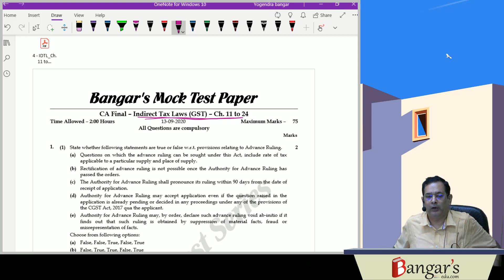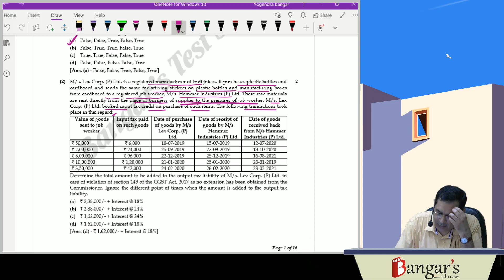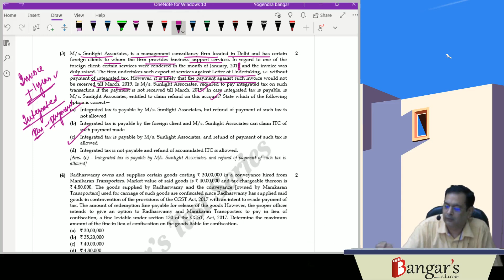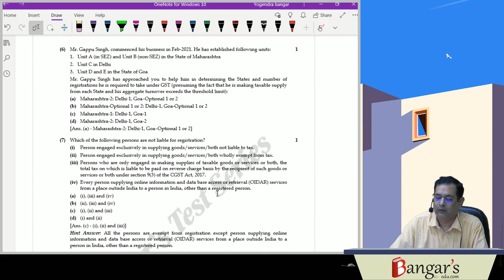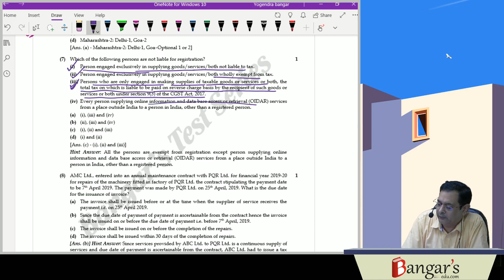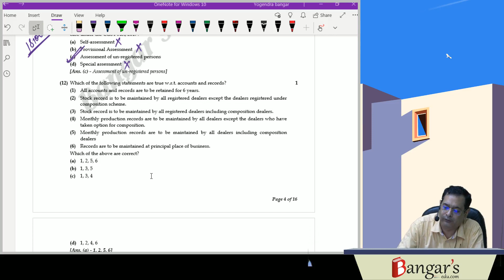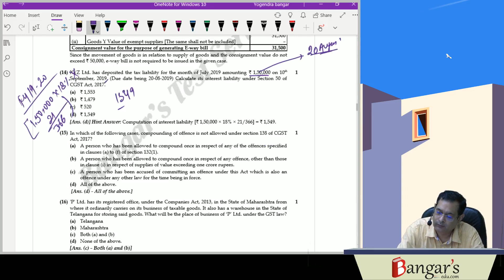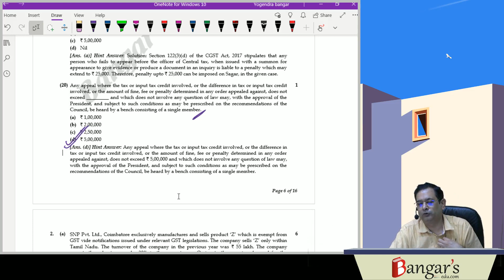IDTL_MCQ's MOCK TEST PAPER 04 for CA Final Nov. 2020 Exams | CA Yogendra Bangar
IDTL_MCQ's_MTP_04 - Discussion of MTP IDTL - Covering: Chapter 11 to 24 of Comprehensive Guide to INDIRECT TAX LAWS. Useful for getting exemption marks in IDTL. Case Based study MCQ's as per pattern of ICAI. Complete coverage of syllabus Detailed discussion of the question.
2000 Additional MCQ's (including case based questions) :
—  Newly designed quality questions as per standard of ICAI
—  Topic-wise (20 papers each containing 100 practice questions
—  Complete solution of the test questions with reasoning
—  Comprehensive and detailed analysis report of test performance
—  Unlimited access - Anytime
—  Available on Laptop, Desktop and Mobile

Now Yogendra Bangar Sir Lectures are also available in Pendrive and Google Drive, Books and Test Series
Here are our Official Websites link to buy Our Products.